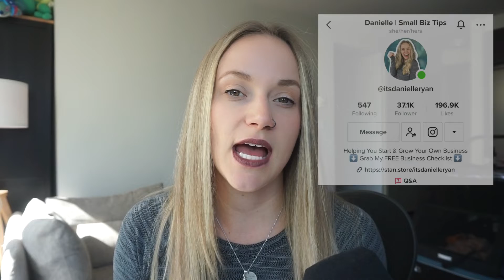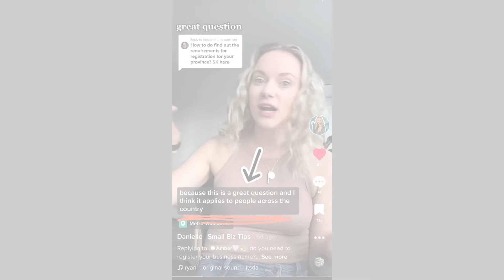How to Grow Your Business on TikTok Using SEO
News sources are reporting that more and more people are now relying on TikTok as a search engine. So, what does this mean for your business? Good news! If you're looking for your chance to grow your business on TikTok - you still can. Watch this video to learn how to utilize SEO to grow your TikTok account, your follower base, and ultimately your business' bottom line.

▬ VIDEO CONTENTS ▬
00:00 - Intro || TikTok & SEO
01:34 - What is SEO?
02:00 - What is Indexing?
02:42 - Why Does SEO Matter?
03:30 - How to Use SEO
04:25 - Optimizing Your Profile
05:45 - Optimizing Your Videos
07:37 - Outro